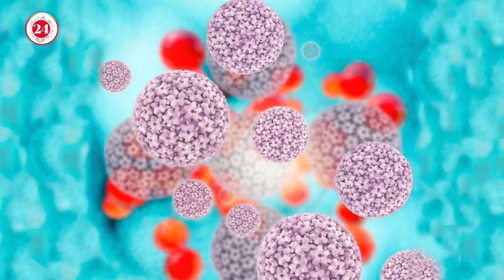Respuntan casos de VPH en Quintana Roo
Esta enfermedad se ha disparado en QuintanaRoo, incidiendo principalmente en las mujeres.

🎙Erika González +